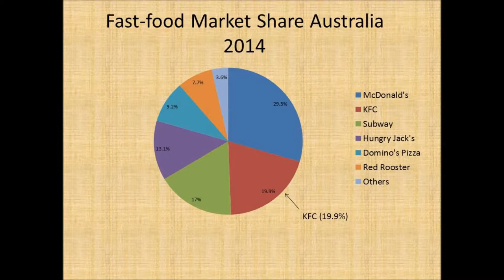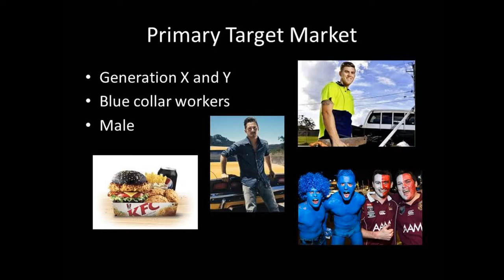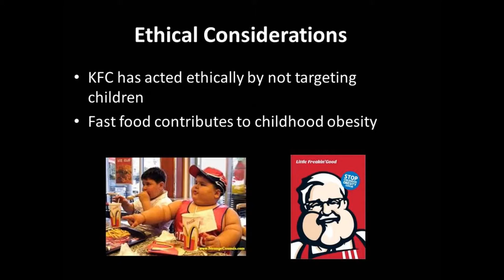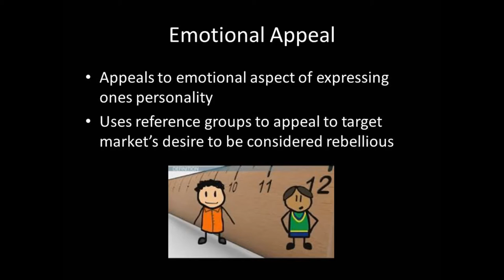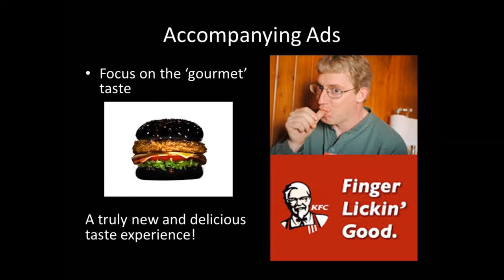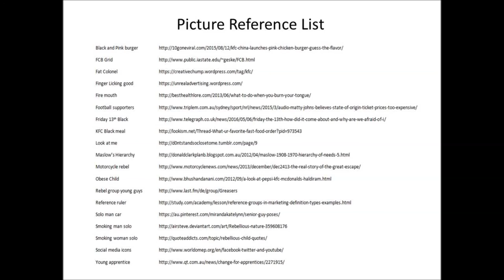KFC Australia 'Zinger Black' Campaign Analysis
AMB220 Campaign Analysis part 2
Tianyi Li
n8792402